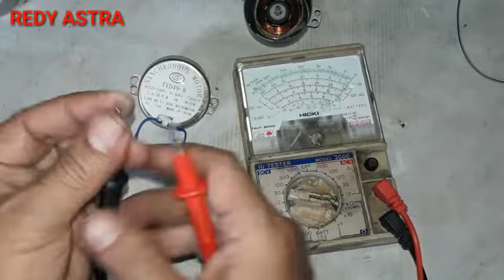CARA MEMPERBAIKI MOTOR SWING KIPAS ANGIN || HOW TO REPAIR SYNCHRONOUS MOTOR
Assalamualaikum wr.wb..

Edisi pertemuan kali ini saya akan membagikan pengalaman tentang cara memperbaiki synchronous motor kipas angin ( motor swing ) yang tidak dapat bergerak sobat..

Bagaimana caranya ??, coba sobat tonton trus tayangan video saya ini.

Pesan saya, saat sobat membuka roda roda gear nya, tolong diperhatikan agar sobat gak kebingungan saat mengembalikan lagi ke posisi semula bgtu..

selamat menonton dan mohon maaf bila dalam tayangan ini masih ada kekurangan.

Wassallam : Redy Astra ( Bekasi Utara )